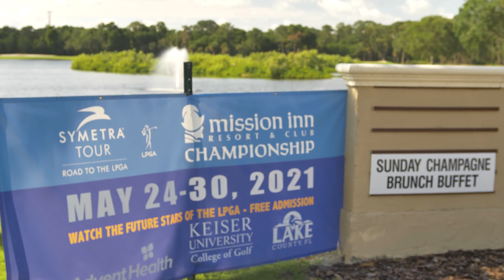Mission Inn Championship Score Board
Michael Bowery here from Mission Inn Resort & Club! We're here getting ready for the Mission Inn Championship featuring the rising stars of the LPGA

It's absolutely FREE to come and watch the Championship!